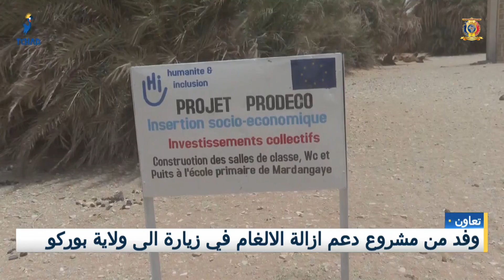بوركو - وفد من مشروع دعم إزالة الألغام في زيارة إلى ولاية بوركو